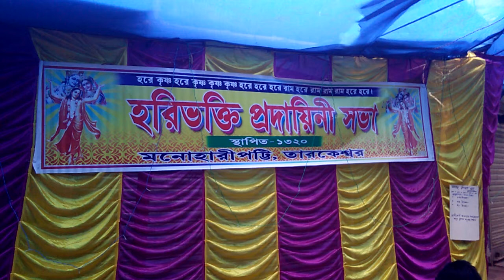হুগলীর তারকেশ্বর মনিহারী পট্টি তে মহা প্রভুর মালসা ভোগ হয়ে গেল